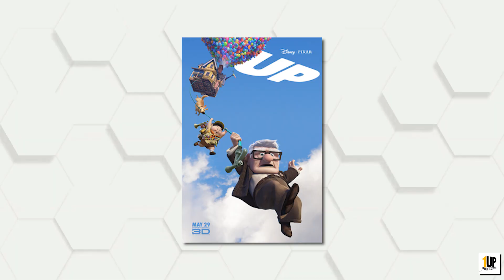God of War Ragnarok Review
After almost years 4 years of anticipation God of war Ragnarok is finally here and in very simple words "its pretty good". But does this game manage to stand tall upon the ginormous expectations that god of war 2018 set and does this game prove itself to be a worthy sequel ?

Join 1UP Gaming’s Official discord server to become a part of our community